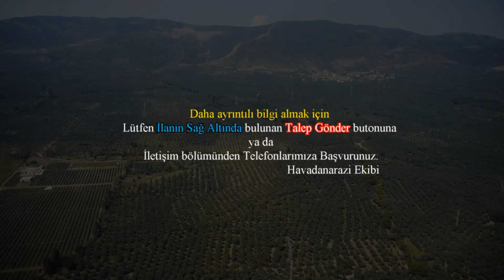Bursa Orhangazi'de Arsa 8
Bursa Orhangazi'de Arsa 8 HavadanArazi.Com